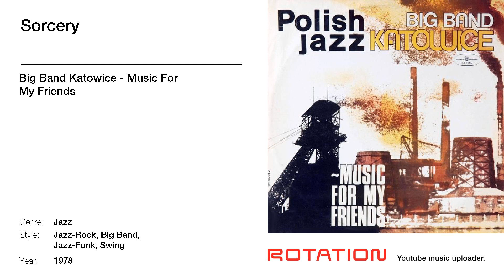Big Band Katowice - Sorcery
A meticulously curated catalogue of the most sought-after reissues—now available in high-fidelity digital format. Exclusively on Revibed. Register before March 1, 2025, and receive 20% cashback.